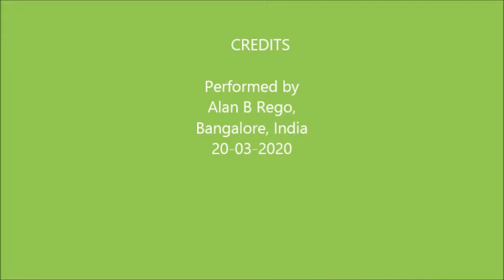Can you point your finger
My version of the Wiggles favourite